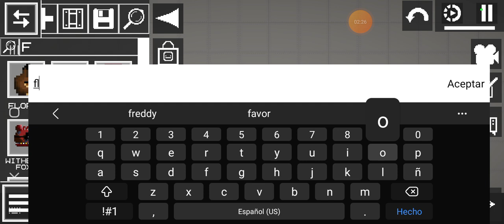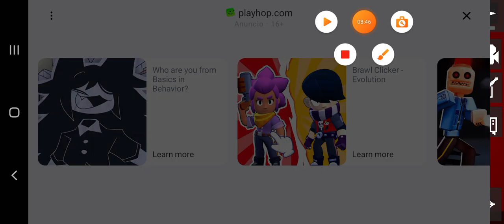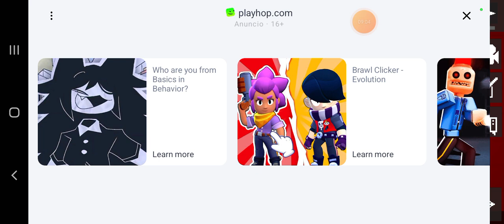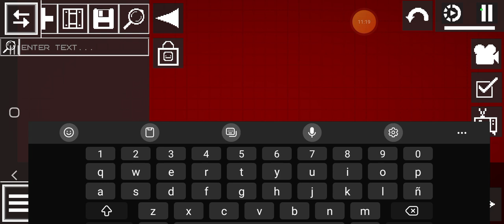tomato y sus aventuras capitulo 5 T4